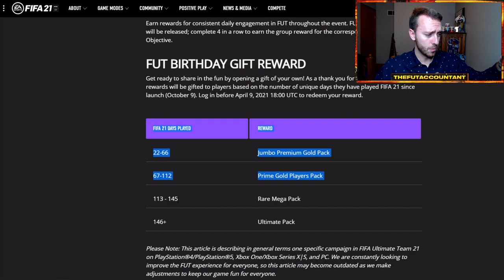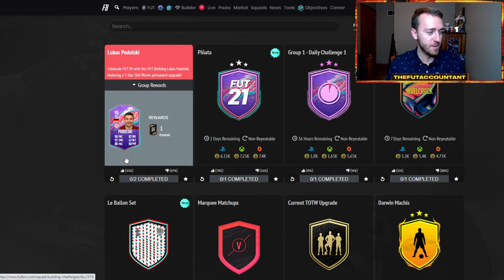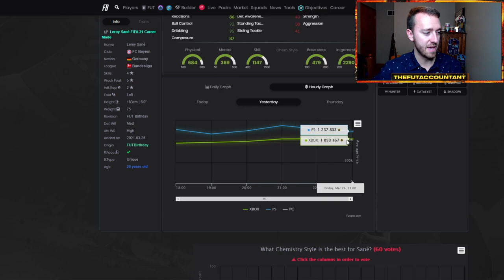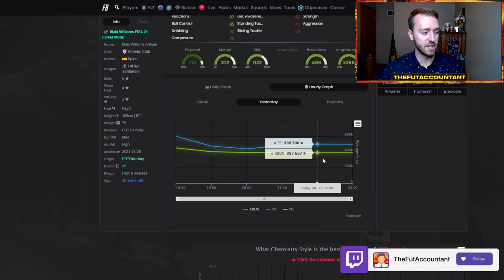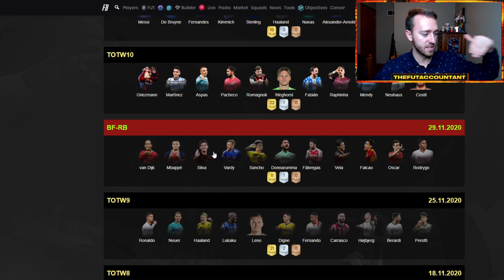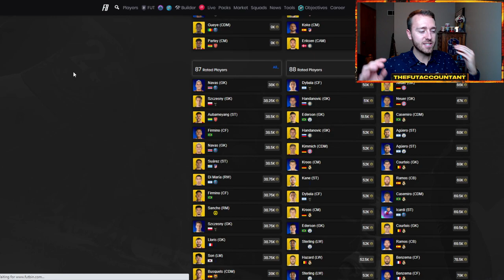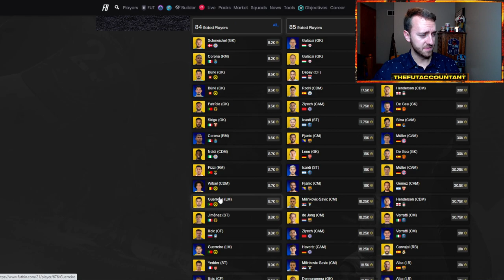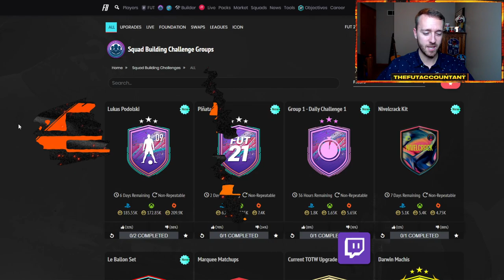INSANE FUT BIRTHDAY SUPPLY! CRAZY PLAYER SBCS COMING & MARKET MADNESS! FIFA 21 Ultimate Team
Insane FUT Birthday pack Supply from Day 1 of FUT Birthday in FIFA 21 Ultimate Team!